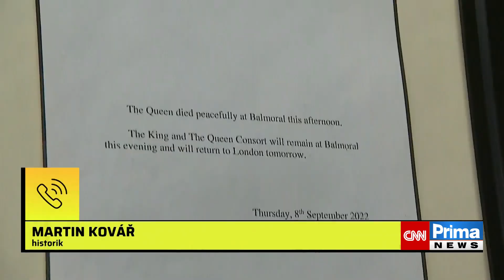Britové nového krále moc nemilují. Má ale respekt a jednu velkou výhodu, říká historik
Britové si na nového krále Karla III. zvyknou stejně, jako si zvykli na novou královnu po úmrtí krále Jiřího VI. Uvedl to historik Martin Kovář ve vysílání CNN Prima NEWS. Nový panovník se podle něj ovšem nikdy nevyhne srovnávání se zesnulou Alžbětou II. Celý článek ZDE